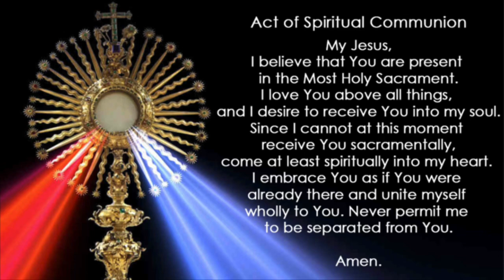Holy Mass @St. Mary's (September 19, 2020)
Saturday of the Twenty-Fourth Week in Ordinary Time